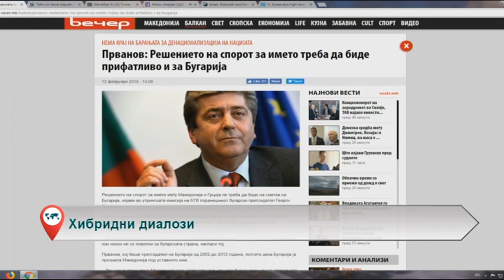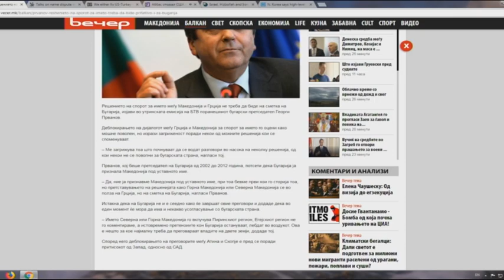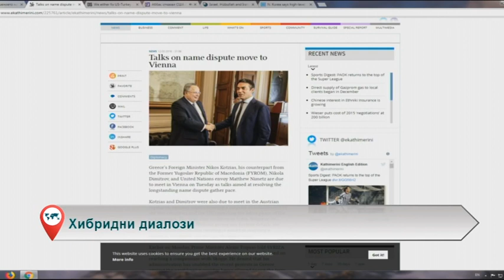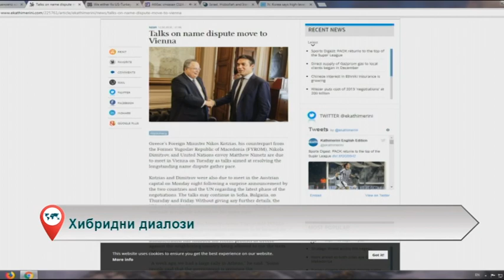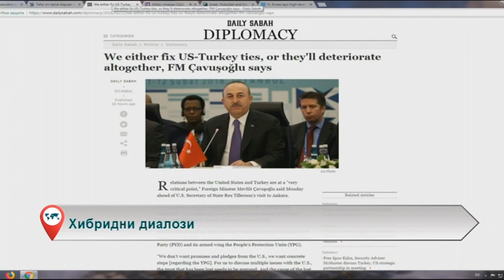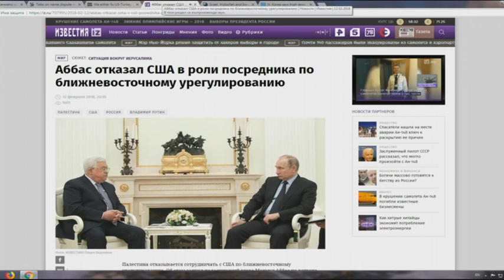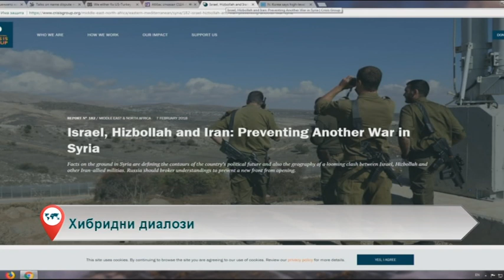Свободна зона с Георги Коритаров 13.02.2018 (част 1)